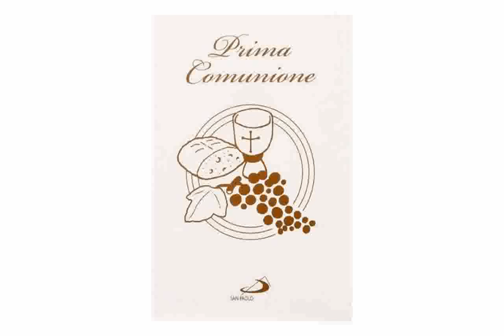La Prima Comunione immagini